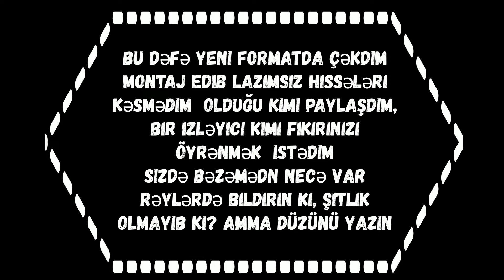Lada kalina avtomobilində dişli qayışın dəyişilmə qaydası zajiqaniya qurulması . Samir Usta